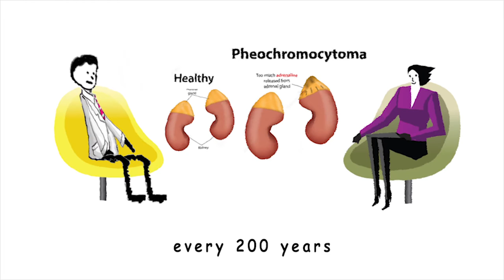Psychiatric Illness for Beginners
Psychiatric Illness for Beginners is a direct challenge to standard diagnoses and treatments.

📚 Dr Robert's Books